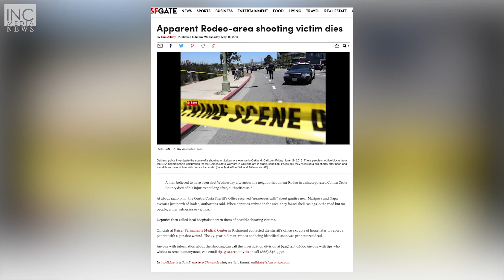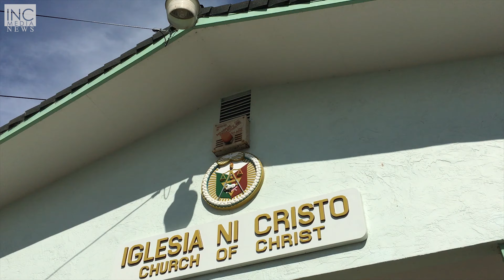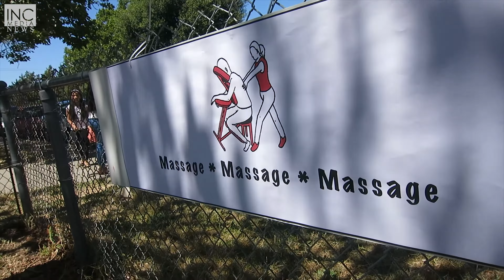In Focus: Helping Rodeo, California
A member of the Church of Christ name Delia and a volunteer at the Rodeo YMCA named Rico crossed paths at a street corner on a Saturday morning, and what followed brought together the Local Congregation of San Pablo and the community of Rodeo, California for an exhilarating event: an INCGiving Project “Help Up”.